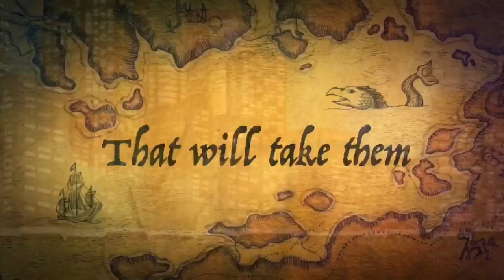The necklace | mini movie trailer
*-Apps used-*:
iMovie  - editing

:3

My channel
I make a lot of Gacha, drawing, meme, and vlog videos. If I were to choose my favorite thing to do on my channel I would choose making Gacha videos! I hope you enjoy my channel! Baii foxes!! :3